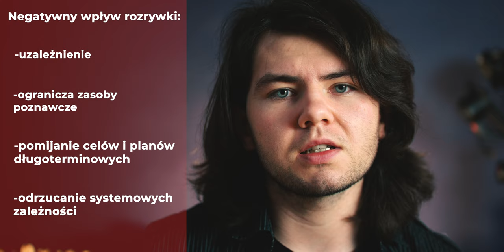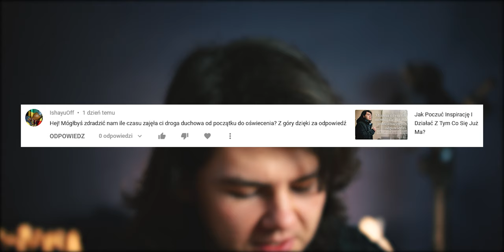Jaki Wpływ Na Twoje Życie Ma HUMOR I ROZRYWKA?